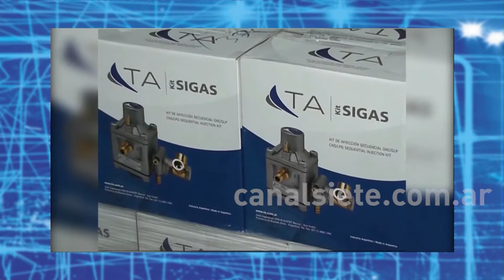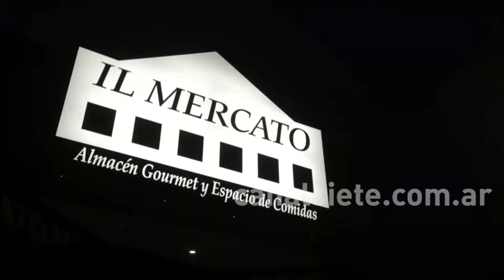Pelota Parada 25-09-2019